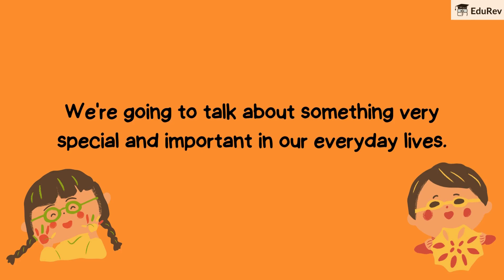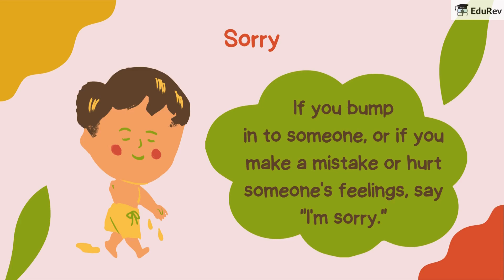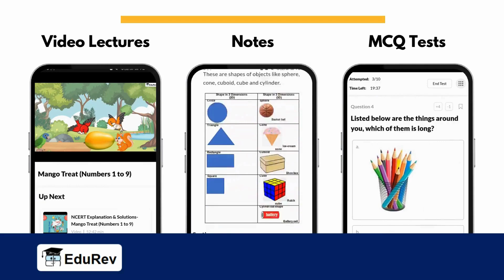Social Manners | Quick Revision | Class 1 | Social Science | Complete Chapter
Today, let's revise Social manners, from Class 1 SST. We will go through all the important concepts of this chapter in this video. Make sure to watch the video till end to revise the chapter completely and not miss any topic.

EduRev is a platform trusted by 80 lakh+ users & awarded by Google as the best app for learning. Just like your personal teacher, EduRev does it all for you, from providing 'best videos, notes & tests' to 'analyzing your progress' & 'solving your doubts' at an affordable price. EduRev Infinity for Class 1 is a membership where you can find NCERT solutions, NCERT back exercises, worksheets, and much more.

1. Subject-wise courses for Maths, Science, English, Social Studies, Hindi
2. 500+ Online MCQ Tests, including topic-wise and chapter-wise tests
3. CBSE Previous Year Question Papers for all subjects
4. 100+ Worksheets for all the main subjects
5. Additional Co-curricular courses like drawing, computers, English Grammar and many more

Along with that, you get your doubts solved 24X7 through the largest educational community & personal analysis to guide you on how to improve your score.